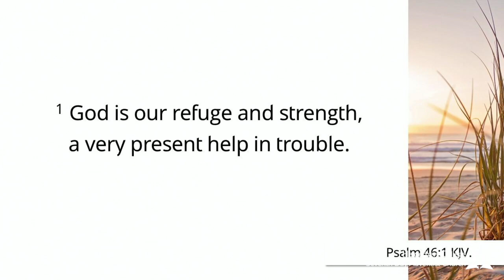2022.11.19 - Ps Donovan Grigg - What God can be for you